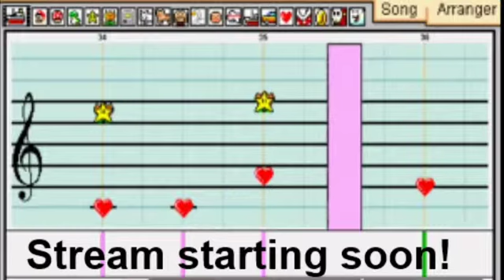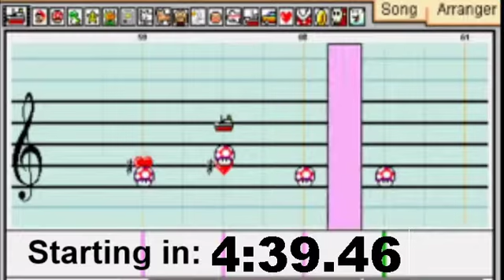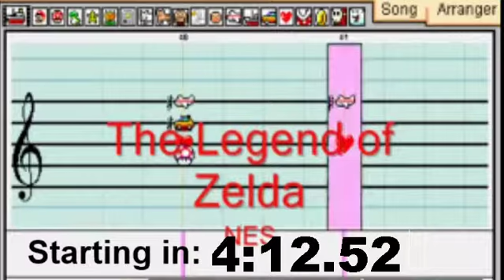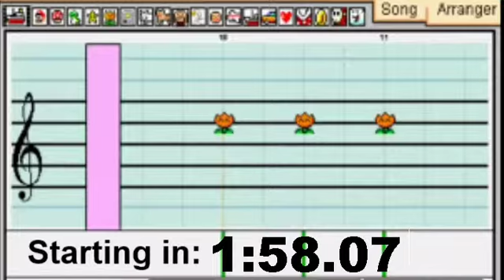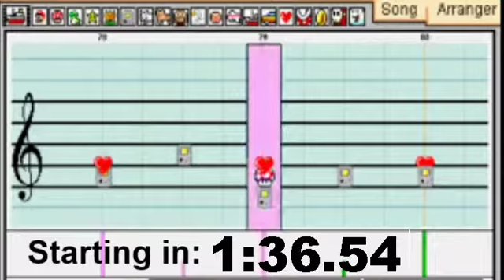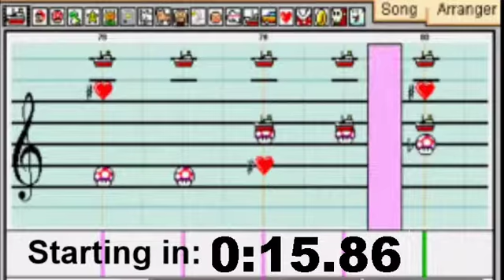Portals - 1 / 4